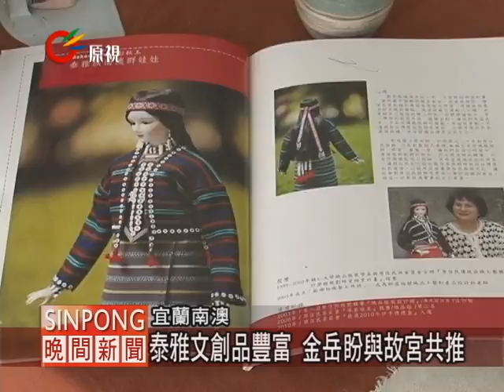故宮團隊訪金岳 文創交流盼設工坊 20120507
【bazak/Mulas】

國立故宮博物院為了深入了解宜蘭縣文創資源，由院長周功鑫率馮明珠副院長及故宮文創專業人才，參訪宜蘭縣南澳鄉金岳部落，沿途由南澳鄉長親自導覽解說。

這次故宮針對文創產品的開發、行銷及文創人才培育等，與宜蘭縣文化局、文史工作者及金岳部落進行交流，期待在未來的大故宮計畫內，能在文創園區內設立一個原住民的專屬工坊。

來到部落，院長親自體驗打麻糬，也帶頭消費，促進地方產業。此行讓當地泰雅族人，感嘆部落地理位置，實在很難留住遊客，希望可以藉由故宮來打響部落名聲，讓長期推動在地的文化、產業、觀光能被看見。

宜蘭縣金岳部落以推廣當地社區的泰雅文創產業著稱，透過文化創意連結在地特色，加值傳統產業。國立故宮博物院近年來積極推動文創行銷業務，如「合作開發」、「出版品授權」、「圖像授權」及「品牌授權」等機制，與民間廠商共同開發文創商品，藉由與產業的合作，推出多元化的出版或商品內容，這樣的經營模式正可提供宜蘭縣推動文創產業參考。